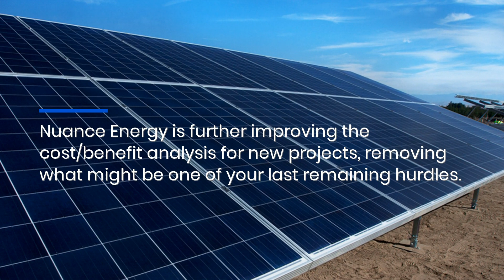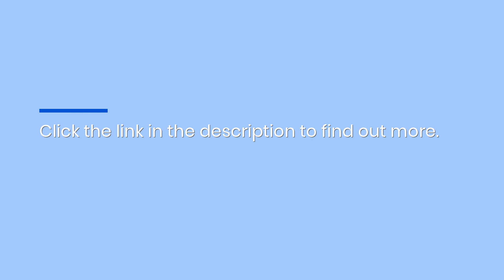Texas Ground Racking For Commercial Solar: Advanced Quick-Install System Saves Time & Money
From commercial to community and even remote off-grid solar installations, Nuance Energy’s patented ground-mount solar racking system offers a fast and cost-effective solution for projects across Texas. for more information. Texas Ground-Mounted